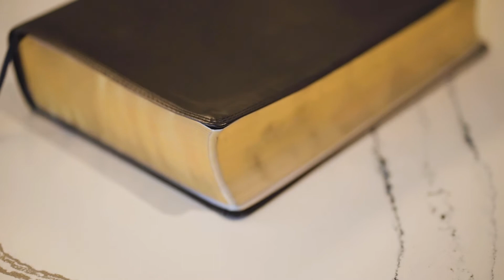Student Regent Swearing-In Ceremony - Demetrius Harrell Jr., Texas A&M University-Commerce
Texas A&M University-Commerce student and USMC veteran Demetrius Harrell Jr. recently took his oath of office to become the newest Student Regent for the Texas A&M University System. Harrell was recently appointed to the position by Texas Governor Greg Abbott.